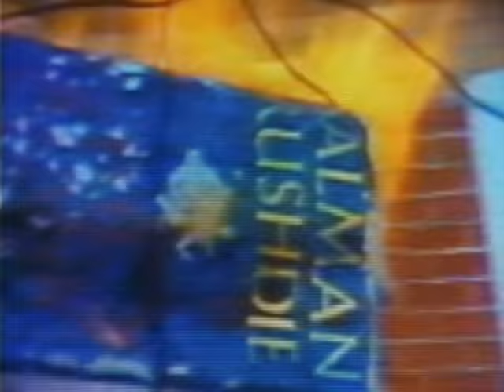Queensryche - Revolution Calling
Music video by Queensryche performing Revolution Calling.